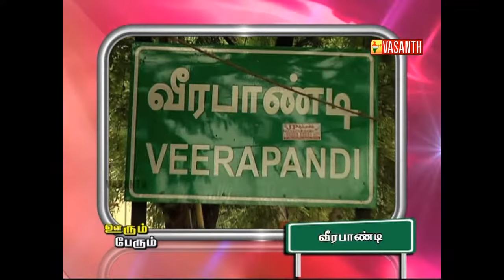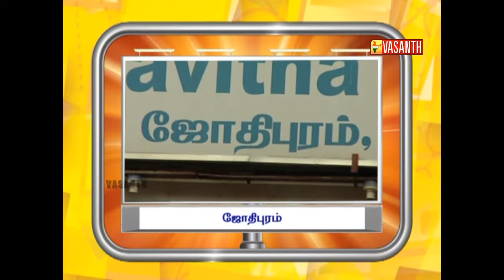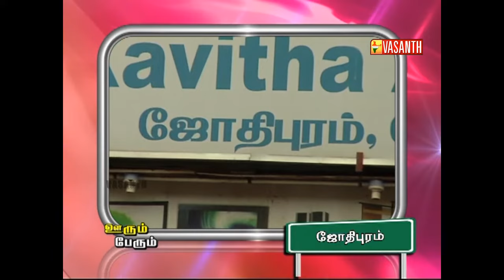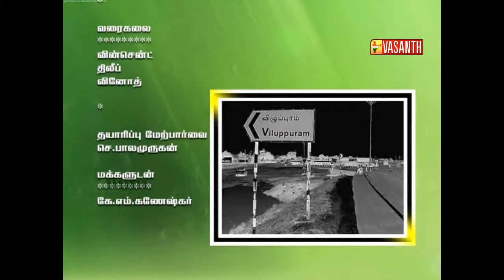OORUM PERUM 359 | Veerapandi,Salem | 18 FEB 2015 | Vasanth TV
Program Name: Oorum Perum (ஊரும் பேரும் )

Channel : Vasanth TV
Video Editor: Gnana Sekar